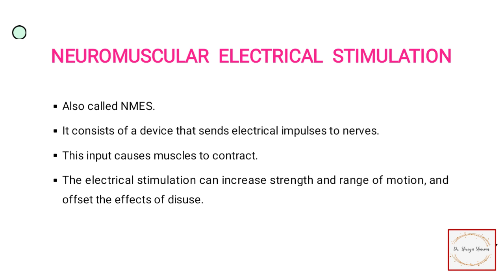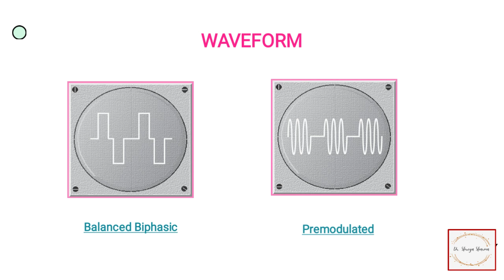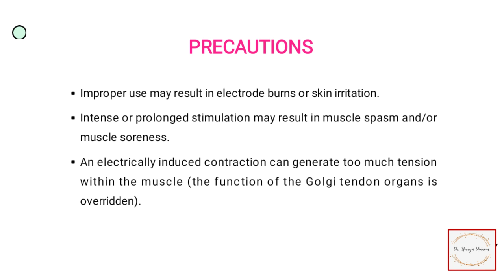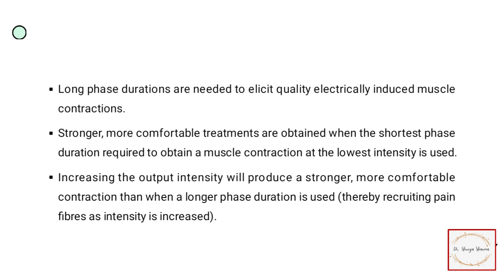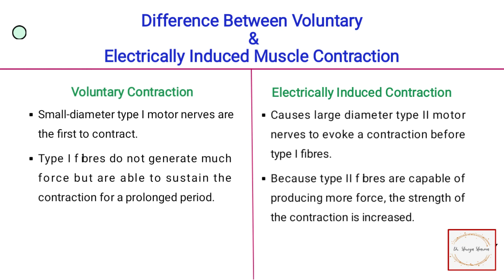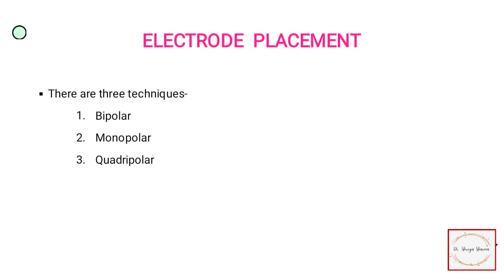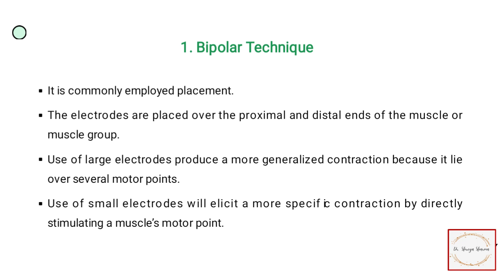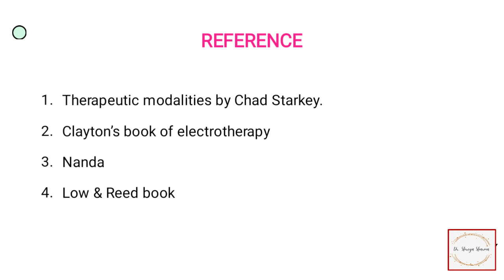NMES- Procedure, uses, effects etc. with notes.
In this video I have talked about neuromuscular electrical stimulation (NMES).
If you have any doubt, please ask in the comment section, I will answer it to the best of my knowledge.